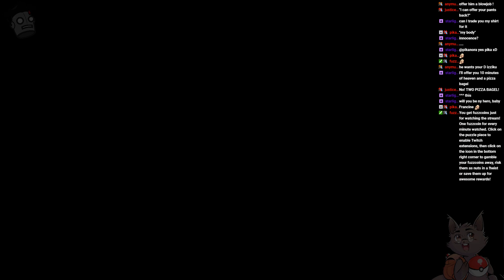Izik Streams Arcade Spirits P2